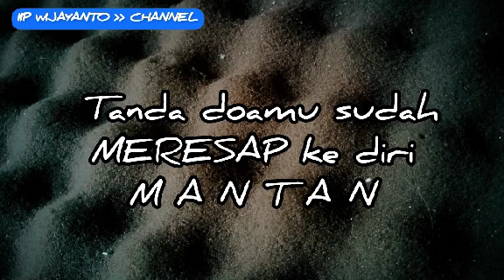Cara mengetahui doamu sudah MERESAP ke diri MANTAN